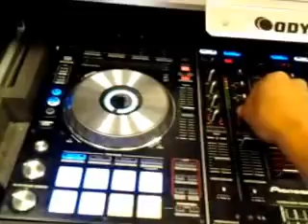PIONEER DDJ-SX FOR SERATO DJ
quick video of the pioneer ddj sx. sound suxx but i jus wanted to show the controller i was at my local GC.